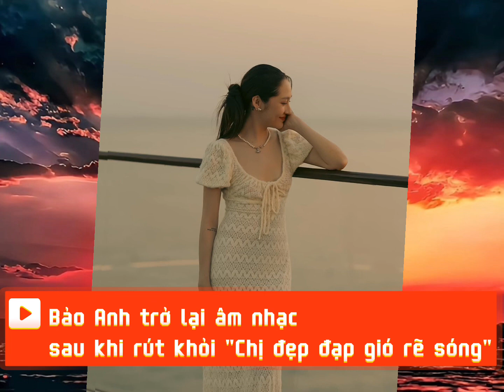Bảo Anh trở lại âm nhạc sau khi rút khỏi "Chị đẹp đạp gió rẽ sóng"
Mới đây, Bảo Anh bất ngờ trở lại đường đua âm nhạc, kết hợp cùng ca sĩ Cheng ra mắt MV Có anh ở đây vào dịp lễ Tình nhân (14/2). Ca khúc có giai điệu tươi trẻ, nhẹ nhàng, không nói về chuyện yêu đương, mà nhấn mạnh tình cảm giữa những người xem nhau là tri kỷ.
Bảo Anh cho biết khi vừa nghe ca khúc này, cô đã lập tức bị lôi cuốn và đồng cảm cùng ca từ, nội dung, ý nghĩa của bài hát. Nữ ca sĩ chia sẻ bài hát giống như "món quà chữa lành bằng âm nhạc" dành cho chính bản thân.
"Mong ca khúc này sẽ xoa dịu những tâm hồn đang tổn thương, để ta biết trong ta vẫn có một đứa trẻ cần được ôm ấp", cô nói.